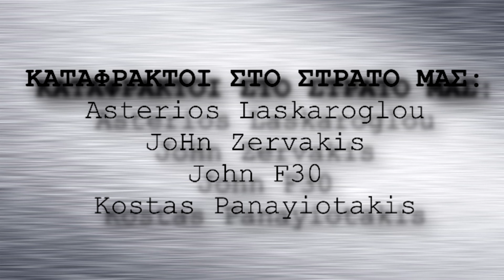Commando - Acid Gambit [English Subtitles] Documentary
Επεισοδιο 1ο
Οι δυνάμεις της Αμερικής εισβάλουν στον Παναμά με την επιχείρηση Just Cause, για να καθαιρέσουν τον δικτάτορα Νοριέγκα. Πρώτη ειδική επιχείρηση με όνομα Acid Gambit είναι η απελευθέρωση του Kurt Muse, Αμερικανού πολίτη κρατούμενου στις φυλακές-κολαστήριο Modelo. Θα καταφέρει η Delta Force αλλά και η 160η μοίρα SOAR Nightstalkers να φέρει σε πέρας την καίρια αποστολή;